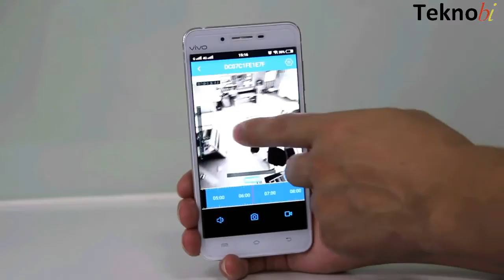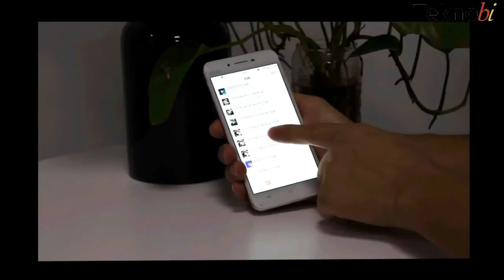wireless Bulb IP Camera Teknobi - CCTV Lampu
Sobat Teknobi

Khawatir dengan Toko, rumah, kantor. Teknobi punya produk baru wireless bulb spy ip camera.

Kelebihan dari produk dipasaran letak dan jumlah lampunya, semakin banyak fitur, silent tanpa suara notifikasi. semakin mirip lampu biasa.

Sulit dibedakan lampu biasa atau spy camera